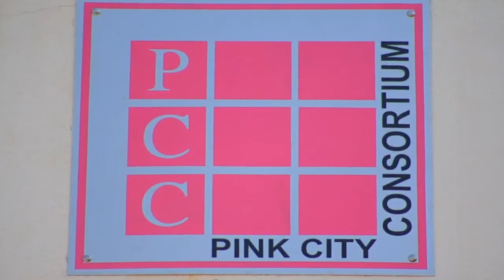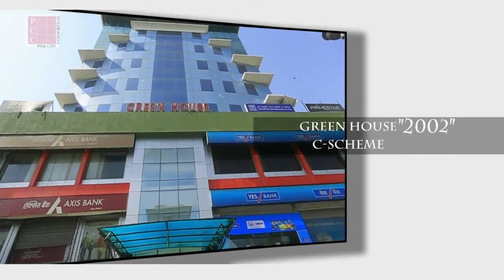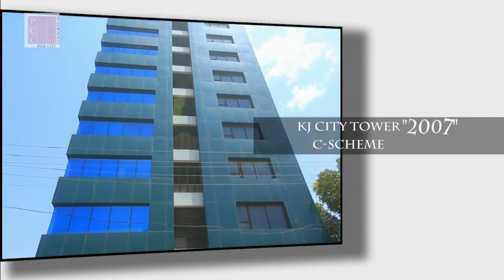Pinkcity Corporate Film